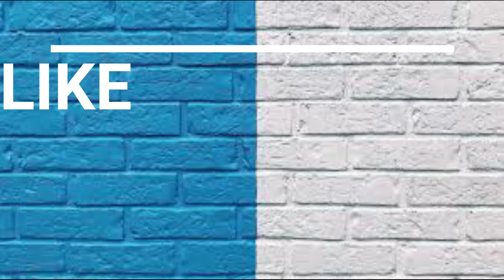టుటి ఫ్రూటి బిస్కెట్స్ ని ఇలా చేస్తే👌😋Tutti frutti biscuits/cookies | How To Make Biscuits In Telugu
టుటి ఫ్రూటి బిస్కెట్స్ ని ఇలా చేస్తే👌😋Tutti frutti biscuits/cookies | How To Make Biscuits In Telugu | Karachi Biscuits | Buscuits In Telugu | Eggless Maida Buscuits Without Oven In Telugu | How To Make Karachi Buscuits Without Oven

simple maida biscuits/cookies/eggless cookies recipe without oven.
We can prepare this Buscuits very easily at home without oven and without adding egg in it.

Ingredients:
Maida/All Purpose Flour 1 Cup
Custered Powder - 3 spoons
Tutti Fruttis - 3 spoons